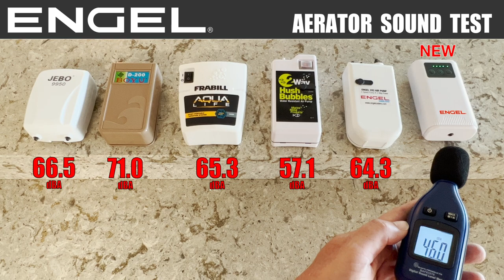Engel Live Bait Aerator Pump Competitor Noise Comparison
Engel's all new electromagnetic live bait aerator pump noise comparison.
Engel blows away the competition.